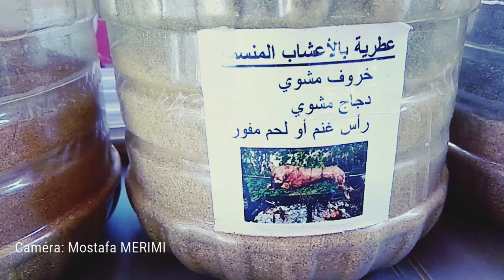سوق عين بني مطهر